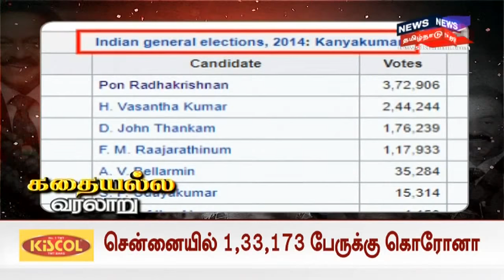கதையல்ல வரலாறு | ஹெச்.வசந்தகுமாரின் கதை | H Vasanthakumar MP | Congress | Kathaiyalla Varalaru